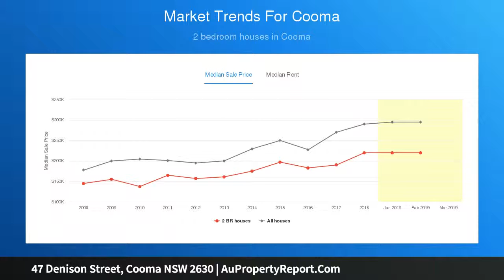47 Denison Street, Cooma NSW 2630 | AuPropertyReport.Com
47 Denison Street, Cooma NSW 2630
Property Type: house
Bedrooms: 3
Bathrooms: 3
Car Space: 1
AUCTION!